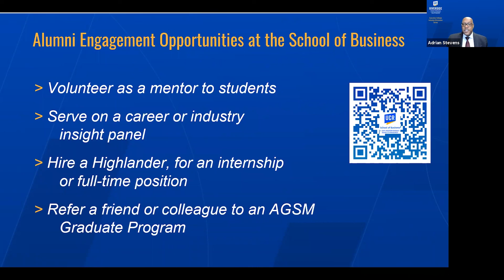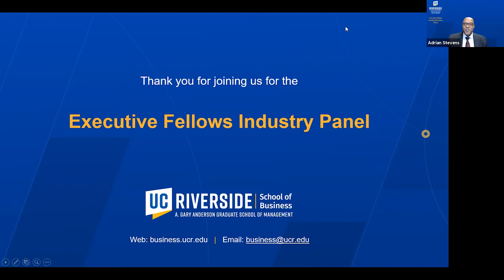Executive Fellows Industry Panel Discussion 2021, UCR School of Business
Watch a recording of our exciting new virtual discussion series, involving top executives who have participated in the UCR Business Executive Fellows program. The purpose of the Industry Panel series is to focus on the topics of entrepreneurship, business leadership, rising leadership, growth and development, as well as others that will provide a valuable and relevant exchange for current and future leaders. As seasoned practitioners, the panelists have their “finger on the pulse” of what is looked-for in today’s business leaders, along with insight into trends in the competitive marketplace.

These exchanges will not only include industry experts, but also students, alumni, and members of the School of Business community.